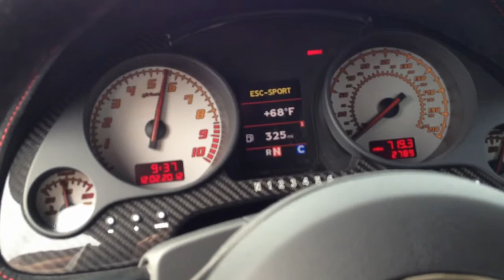2012 Lamborghini Gallardo Lp-570-4 SuperTrofeo Stradale screams like hell!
2012 Lamborghini Gallardo Lp-570-4  SuperTrofeo Stradale revs it's engine. Sweet car for sure!